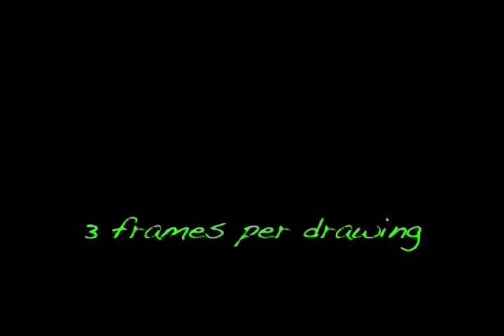First Animation Project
My first animation project. I've never done it before, so don't take it to seriously. Our first project was to draw a rubber ball bouncing a couple of times.